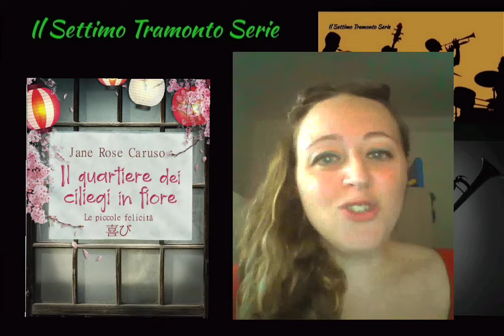Il Settimo Tramonto episodio 129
Spazio culturale a cura di Claudio Spinosa.